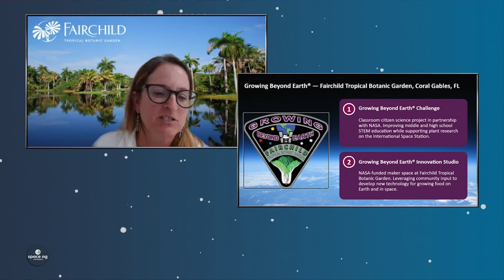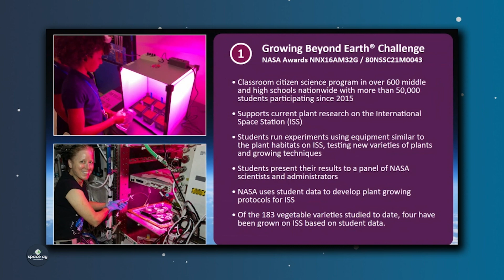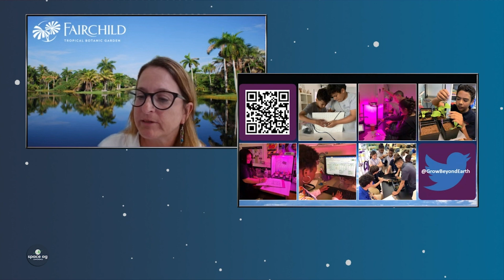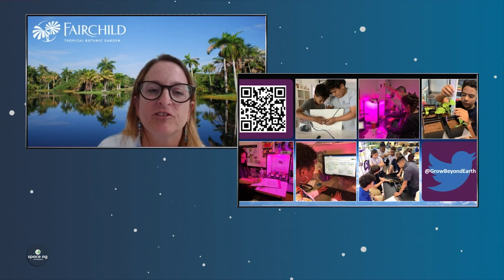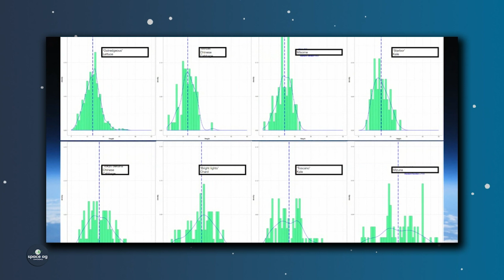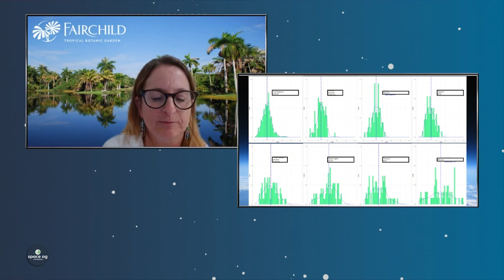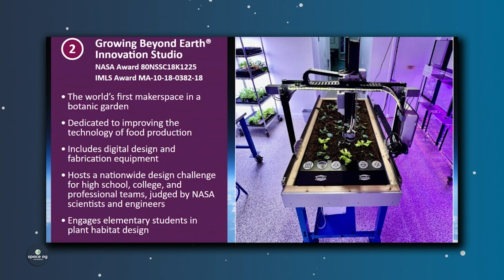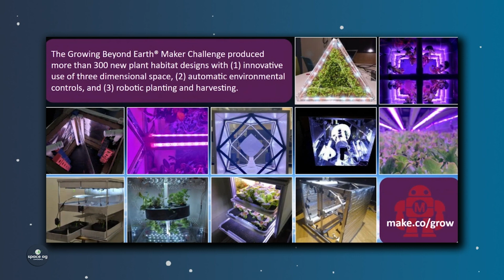2023 Space Ag Conference: Amy Padolf, Growing Beyond Earth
Amy Padolf is the Director of Education at Fairchild Tropical Botanic Garden in Miami, FL, where she oversees national and international multidisciplinary environmental science education programs. For nearly 25 years, Ms. Padolf has been developing and implementing innovative STEM education programming with local, national, and international audiences. She holds a BA in Rhetoric and an MS in Science Education and is currently working on her Ph.D. in Education Research from Florida International University. Her most recent accomplishments include partnering with NASA to create Growing Beyond Earth®, an international citizen science project to support indoor agriculture in space and on Earth; establishing the nation’s first botany magnet elementary and high schools; and creating the first makerspace in a botanic garden to address the technology of food production.

Grand Farm's Space Ag Conference seeks to explore the potential of advanced agriculture technologies to transform the AgTech industry in space, with the understanding that solutions to space-based challenges can often be applied to those on Earth.